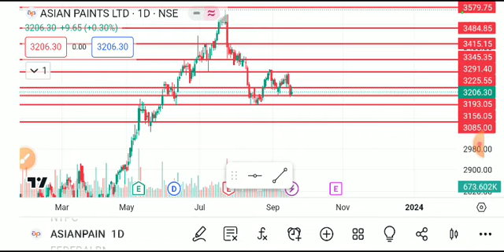asian paints share latest news, asian paints share analysis, asian paints share target